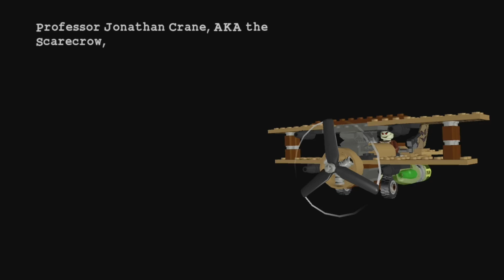LEGO Batman The Videogame Walkthrough Gameplay Part 5 - No Commentary Xbox Series S [1080p 60FPS]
LEGO Batman The Videogame Walkthrough Gameplay Part 1 - No Commentary Xbox Series S [1080p 60FPS]

Lego Batman: The Videogame is an action-adventure Lego Batman video game developed by Traveller's Tales and published by Warner Bros. Interactive Entertainment, released in 2008 for the Xbox 360, PlayStation 3, PlayStation 2, PlayStation Portable, Wii, Nintendo DS, Microsoft Windows, and Mac OS X video gaming platforms. The game is based on the characters appearing in the DC Universe by DC Comics and the Lego Batman toy line, who also handled marketing and financial aspects of the game.

The game is similar to earlier Lego games developed by Traveller's Tales, such as Lego Star Wars series and Lego Indiana Jones: The Original Adventures, in that it is both a game based on a licensed property, and has environments, objects, and creatures made out of Lego. However, Lego Batman is the first to have an original story. The Mac OS X version of the game was released in April 2009 by Feral Interactive.[1] The game received positive reviews, and spawned two sequels: Lego Batman 2: DC Super Heroes and Lego Batman 3: Beyond Gotham, as well as a villains-only spin-off, Lego DC Super-Villains.